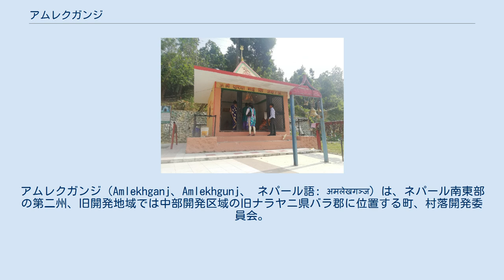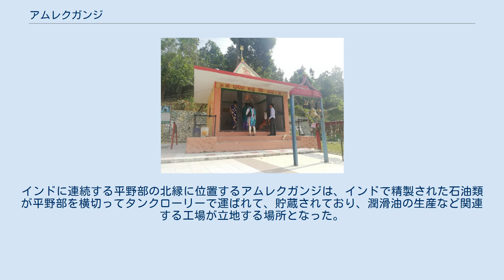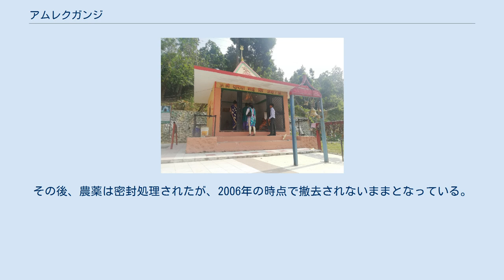アムレクガンジ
アムレクガンジ（Amlekhganj、Amlekhgunj、 ネパール語: अमलेखगञ्ज）は、ネパール南東部の第二州、旧開発地域では中部開発区域の旧ナラヤニ県バラ郡に位置する町、村落開発委員会。
1991年ネパール国勢調査では人口は6,709人、1,370世帯が居住していた。
このうち男性は 3,413人、女性は 3,296人であった。
ネパール南部に広がる、インドとも連続した平野部であるテライの北縁で、丘陵部に差し掛かるところに位置していることもあり、かつては、インド側のラクソールに至るネパール・ガバメント鉄道 (NGR) の起点として知られていた。
 チュリヤ・マイ寺院 かつてこの町は、ラクソールからの鉄道支線が到達していた。
1927年に開通したこの路線は、ネパールで最初の鉄道路線であった。
しかし、現在は正式な公共交通機関はなく、ほとんどの住民は自動車を所有している。
 アムレクガンジの市街地から南方の郊外に位置するヒンドゥー教のチュリヤ・マイ寺院 (Churiya Mai Temple) は、ラナ家の統治時代に建設されたヘトウラとビールガンジを結ぶ道路に接して位置しており、信仰者を事故、衝突、その他の災いから守ると信じられている。
 内陸国家であるネパールは、近代化とともに、様々なエネルギー資源の供給を隣国インドに頼ってきた。
インドに連続する平野部の北縁に位置するアムレクガンジは、インドで精製された石油類が平野部を横切ってタンクローリーで運ばれて、貯蔵されており、潤滑油の生産など関連する工場が立地する場所となった。
 2015年、ネパールは石油パイプラインの建設に関する覚書をインドと結んだ。
計画によればインド側のビハール州モティハリから、アムレクガンジまでを、インド国営石油 (IOC) の投資によって建設されるパイプラインで結び、ガソリン、軽油、灯油などを供給することを計画している。
 2001年、ネパール国内各地に、毒性のある有機塩素や有機水銀を含む使用期限が過ぎた殺虫剤などの農薬が大量に保管されていることが、グリーンピースの調査によって明らかにされた。
ネパール全国で76トンとされた総量のうち、50トン余りは、アムレクガンジにあるかつての鉄道会社の施設に貯蔵されていた。
その後、農薬は密封処理されたが、2006年の時点で撤去されないままとなっている。